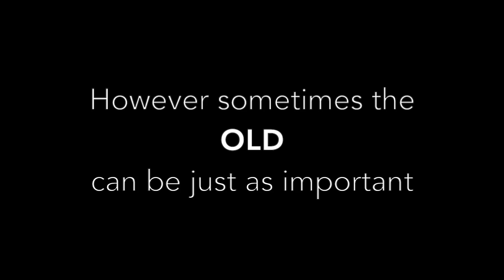The Lost Laughs (Teaser)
A teaser for a retrospective documentary I will be releasing about my early filmmaking. If you can call it that.